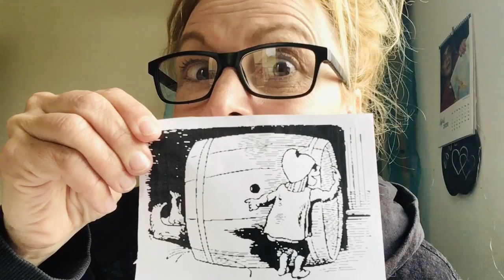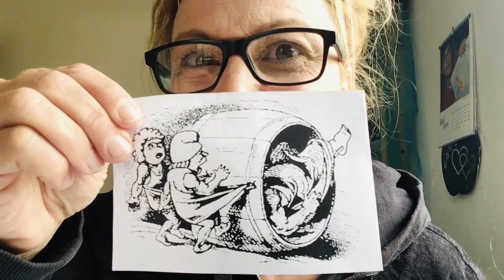Hausgemacht »Diogenes und die bösen Buben von Korinth« | von Wilhelm Busch | Theater Rudolstadt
Schauspielerin Manuela Stüßer mit einer Warnung an Euch!